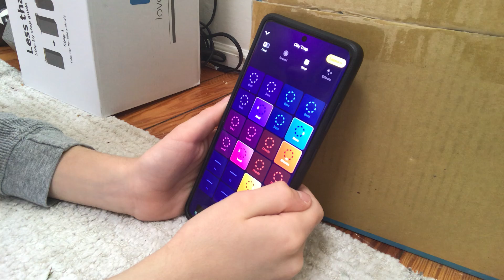How to make a cool beat in beat looper pro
How to make a beat in beat looper pro.   Like and sub😃😃😃